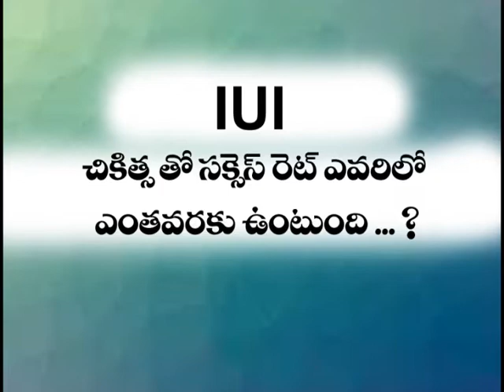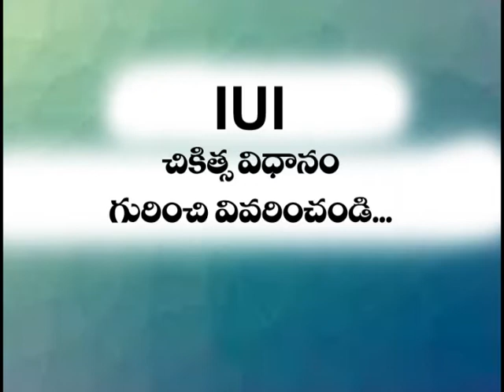IUI treatment | Infertility | Dr.Bandari Usha Naveen